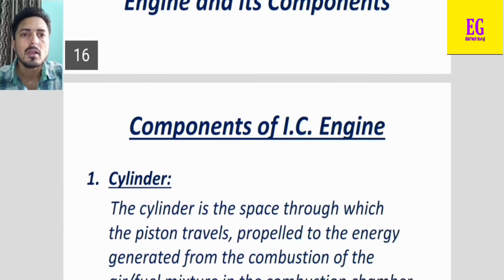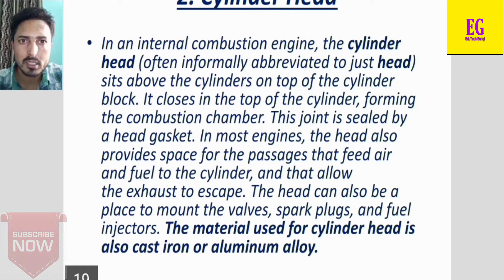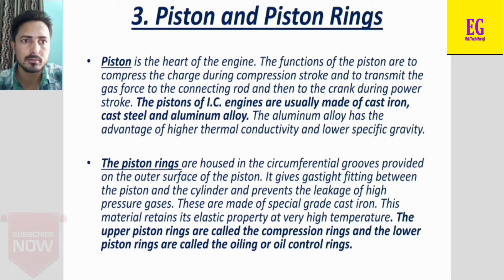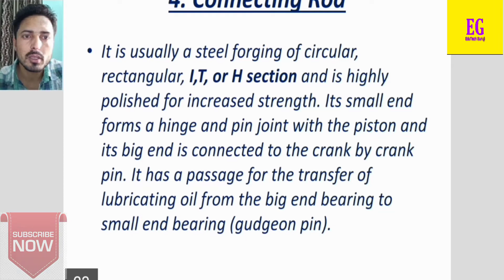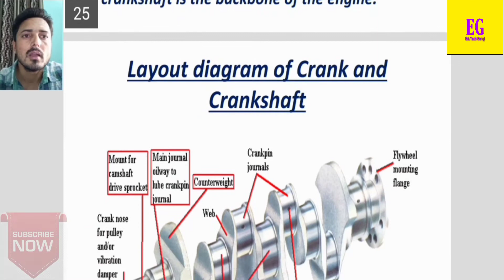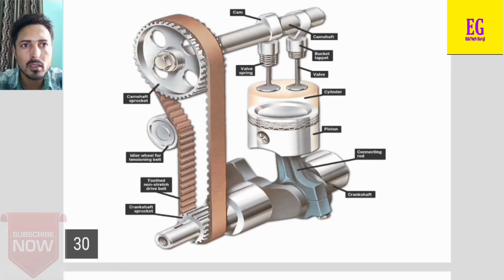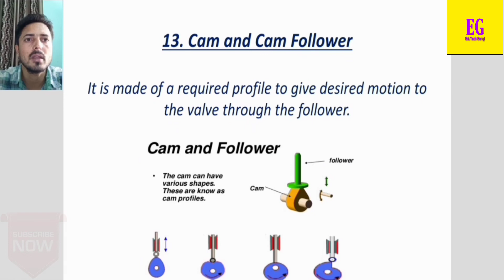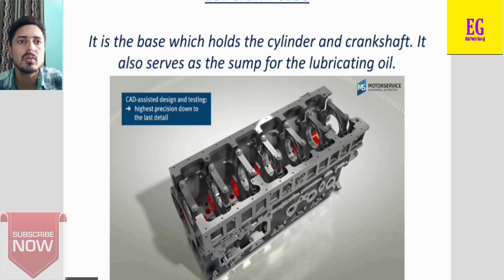Components of Automobile Engine Part-2। ऑटोमोबाइल इंजन के हिस्से भाग-2। By Sandeep Kumar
In this video details knowledge about of major components of Automobile Engine with full details described. Where is located in Engine all defferent defferent parts.